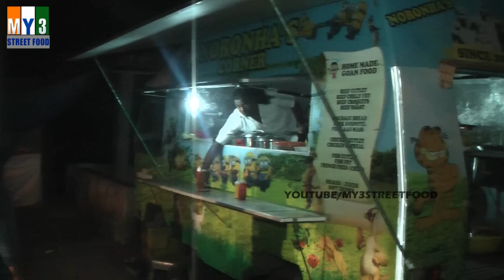BEEF CHILLI FRY - GOA STREET FOOD - WORLD STREET FOOD street food